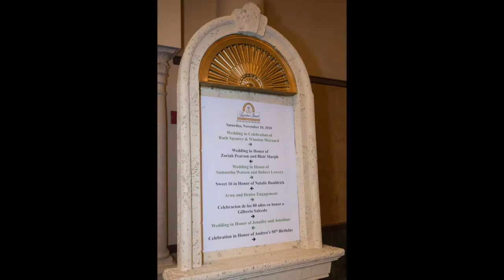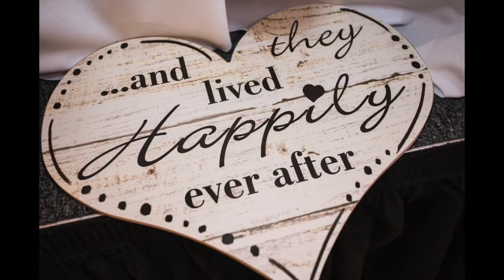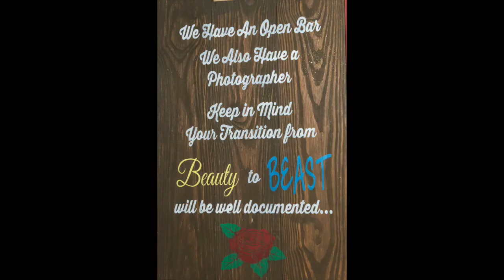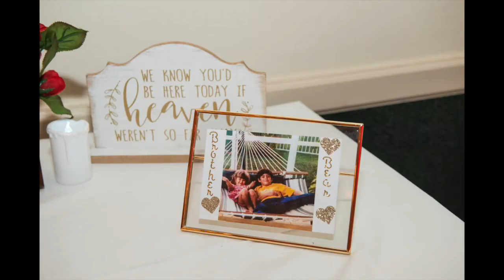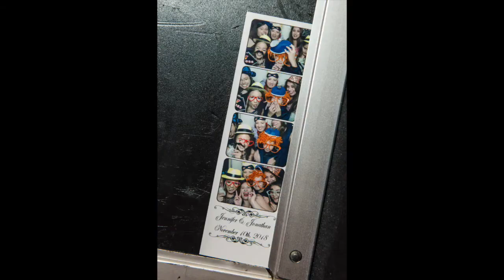Signature Grand - Wedding Photography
Signature Grand is located at 6900 W State Rd 84, Davie, FL 33317.